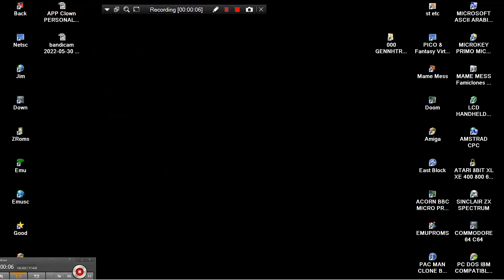BUBBLE ANOTHER MAME MESS PLUG N PLAY CONTROLLER 200IN1 NES ENHANCED FIZZ CREATIONS FAMILY FAMICLONE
GAME EXISTS ALSO IN CONSOLE ""CYBER CONSOLE CENTER 200IN1 JL2050 MAME MESS Lexibook JungleTac NiceCode NES ENHANCED HANDHELD INSPIRED HAND HELD 200x"" OTHER MAME MESS IN THESE LINKS FOR SIMILAR TYPE NES & NES ENHANCED GAMES MESS PLUG N PLAY GAME CONTROLLER 200IN1 FIZZ CREATIONS NES ENCHANCED FAMILY FAMICLONE BELOW THIS PARAGRAPH,YOU FIND MY FRIENDS YOUTUBE CHANNELS THAT HAVE VERY INTERESTING,RETRO VIDEOS,LONGPLAYS,EMULATION,MOVIES,MARTIAL ARTS ELEMENTS AND OTHER GOODIES.PLEASE VISIT THEIR CHANNELS

1) "GAME DEVELOPER" (GAME INTRO)
2) "GAME PUBLISHER" (GAME INTRO)
3) "MENU" DEVELOPER" (FOR ATARI ST GAMES - WHEN THE MENU STARTS)
4) TEAM WHO "CRACKS" GAME (INSIDE DECOMPACTER FROM ATARI ST OR IN THE AMIGA CRACKTRO)
5) VERSION OF UTILITY "CRACK TEAM" USES (AFTER GAME SELECTION IN MENU IN ATARI ST)
6) PROGRAMMER(S) WHO PROGRAMMED GAME (GAME START SCREEN, AND SOMETIMES EVEN IN "HIGH SCORE TABLE".

1) THE GAME EXISTS IN ONLY ONE VIDEO UPLOAD BUT THE UPLOADER "TALKS CONTINOUSLY",THEN THIS IS USELESS FOR ME AND I UPLOAD THE SAME GAME WITHOUT SPEECH
2) IF ANOTHER GAME UPLOAD (ONE ONLY VIDEO) IS FROM EXTERNAL "BAD" CAMERA WITH BAD SOUND,THEN I UPLOAD IT,AGAIN BECAUSE THE OTHER VIDEO IS USELESS...ETC ETC.WELL,FOR ME THESE GAMES ARE NOT "EXISTS" ON YOUTUBE
3) ALSO IF THE GAME HAS "FAKE" MUSIC SUCH AS FOR HYPOTHETICAL EXAMPLE OF "PACMAN" WHICH IN THE VIDEO YOU HERE INSTEAD GAME AND SAPLES "SAMANTHA FOX",THEN THE GAME IS USELESS,AGAIN,FOR ME.